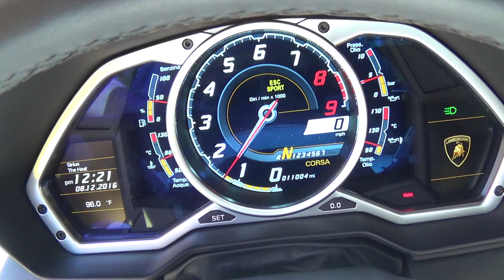Lamborghini Aventador LP700-4 Acceleration Revs Loud Sounds at Lamborghini Miami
Awesome looking very LOUD Yellow Lamborghini Aventador at Lamborghini Miami Prestige Imports.

FOR MORE INFORMATION ABOUT THE CHANNEL SEE BELOW: In my channel you will findl many videos of supercar events, loudest, most expensive, and most exotic hottest supercarscars in the world: Lamborghini Aventador, Reventon,Huracan, Gallardo, Countach, Pagani Huayra, Ferrari LaFerrari, Ferrari Enzo, Bugatti Veyron, Porsche 918 Spyder, McLaren P1, plus many more.  Videos of Supercar Accelerations, Race, Reving, Exhaust Flames, Best of Supercar Sounds LOUD SOUNDS!  All my videos are taken by me.

Big thanks to Lamborghini Miami Prestige Imports for helping make this video!